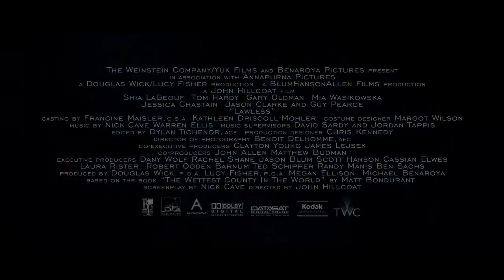Lawless - Fragman (Orjinal Dil)